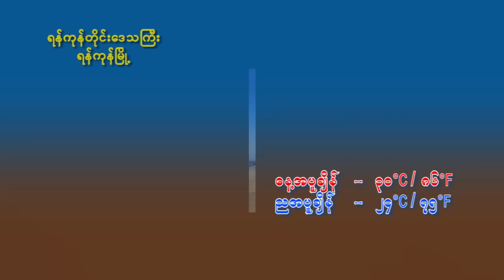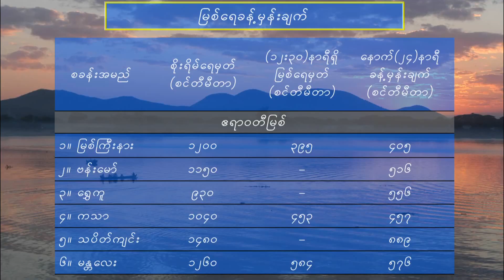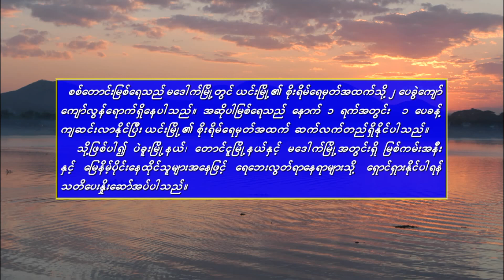เจ้าตั๋วว่าฮักอ้าย - มนต์แคน แก่นคูน (เวอร์ชั่น เฉลิมพล มาลาคํา)